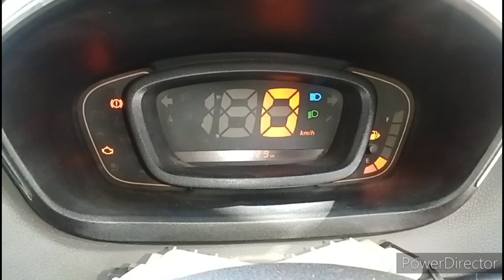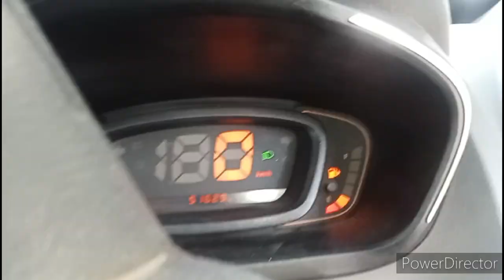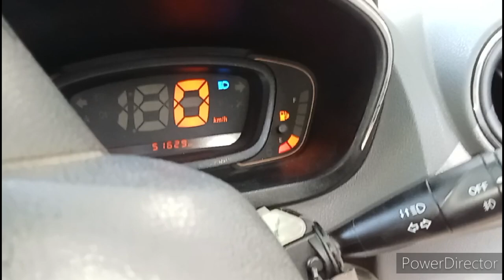kwid headlight indicator switch problem.